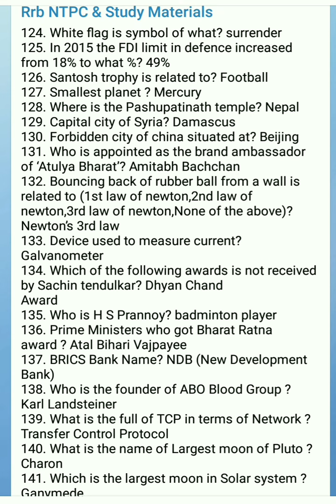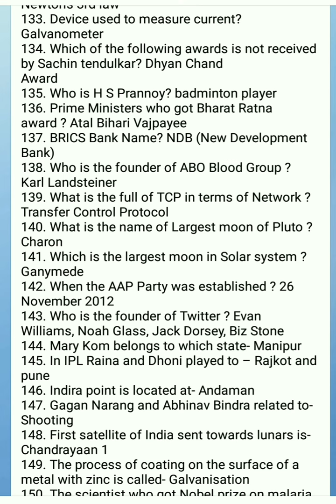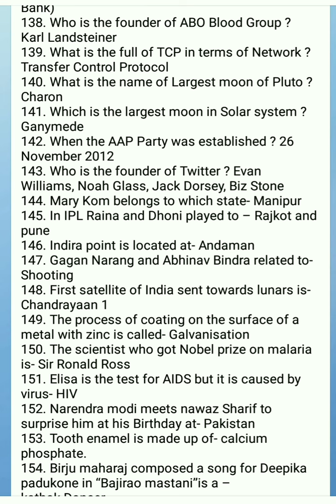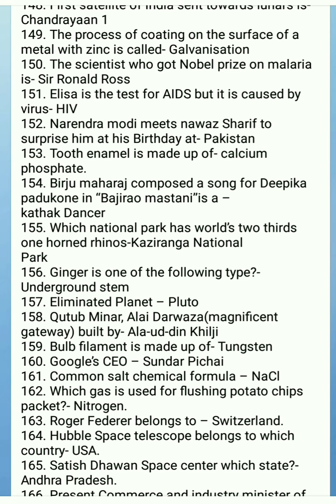Quick general information 🚀